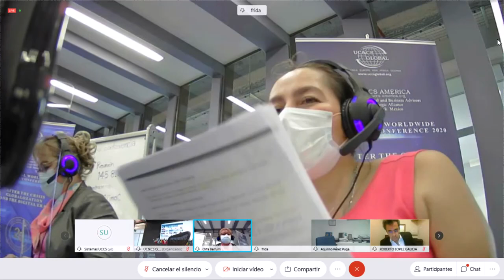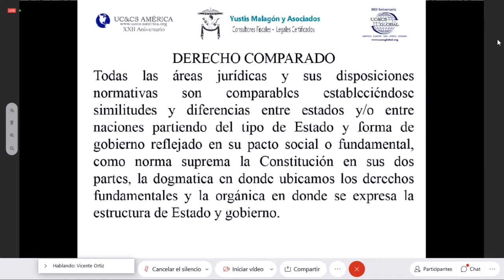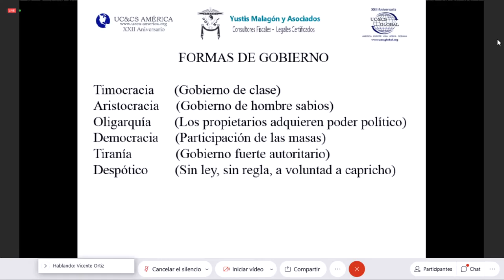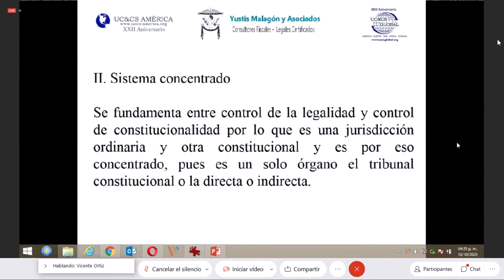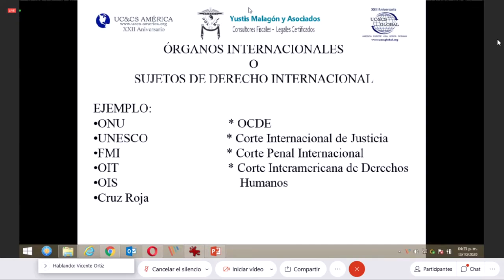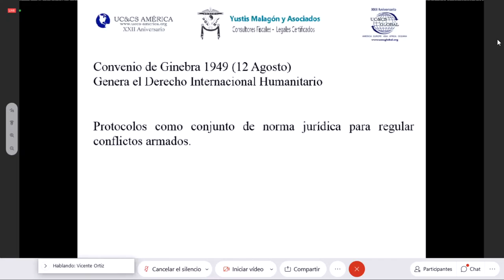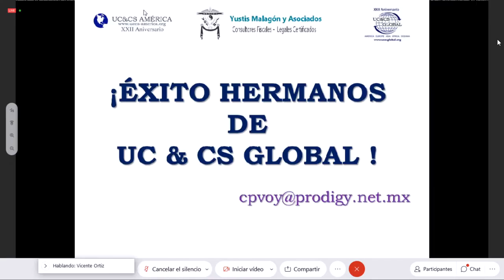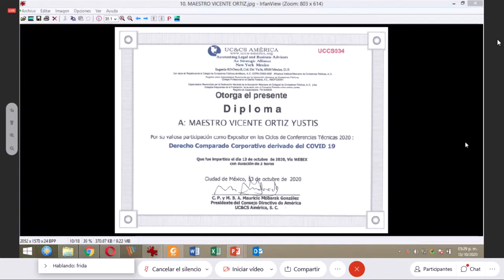6) Comparative Corporate Law derived from COVID-19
Presentation by Vicente Ortiz Yustis on October 13, 2020 during the virtual event of the XXI Annual Conference of UC&CS Global Partners.